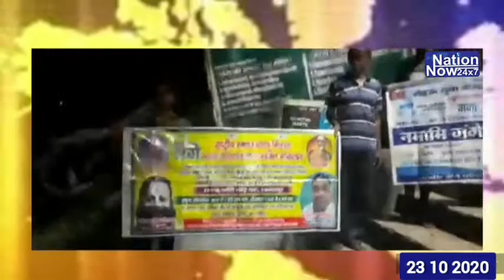नमामि गंगे राष्ट्रीय स्वच्छ गंगा मिशन में निःस्वार्थ सहयोग कर रहे जटाशंकरमिश्रा और जगदीश खंडेलवाल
नमामि गंगे राष्ट्रीय स्वच्छ गंगा मिशन में आम जन की सहभागिता में नित्य जोड़ कर भागलपुर के बरारी सीढ़ि से
भारत सरकार जल शक्ति मंत्रालय को निःस्वार्थ सहयोग कर रहे श्री जटाशंकर मिश्रा और उनके अनुयायी जगदीश खंडेलवाल